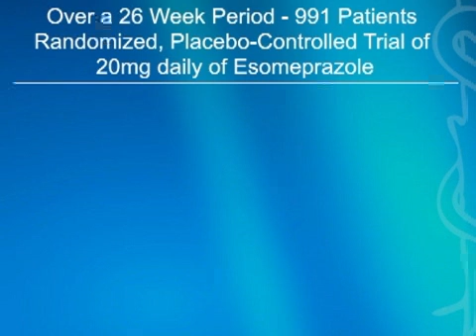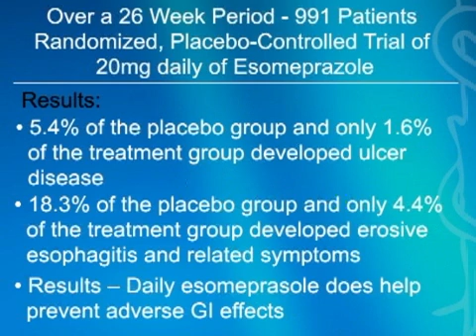Esomeprazole Prevents Aspirin-Induced Ulcers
George Lundberg discusses how esomeprazole prevents aspirin-induced ulcers.